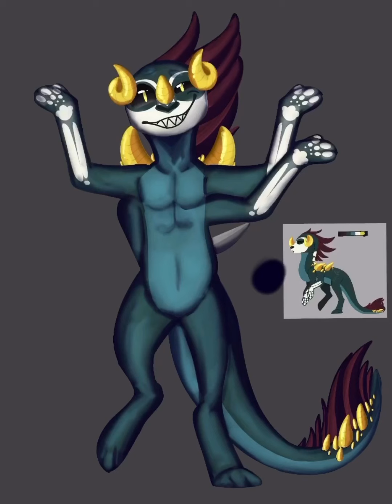What? I didn’t do it (speedpaint)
Just a OC I have made. I don’t have a name for him but I may name him gold.